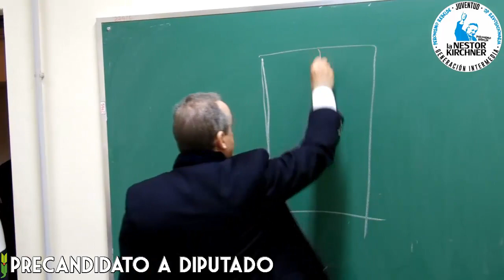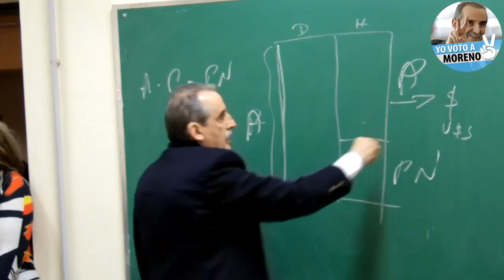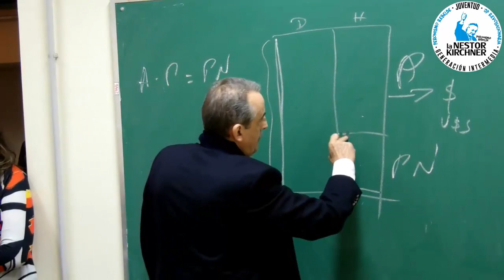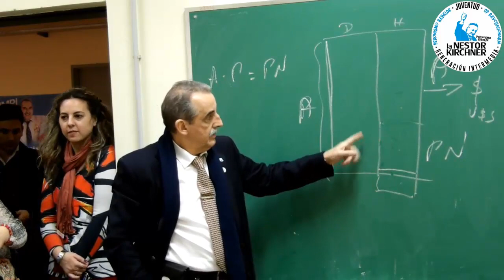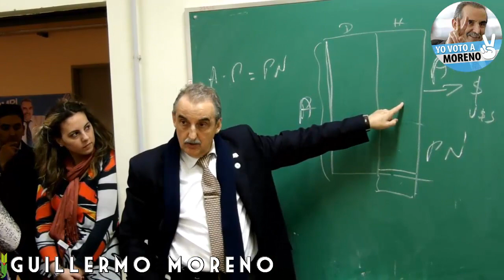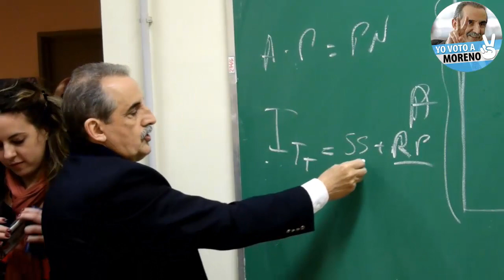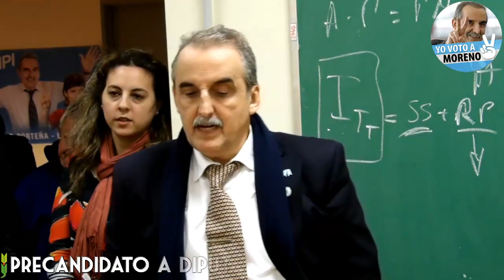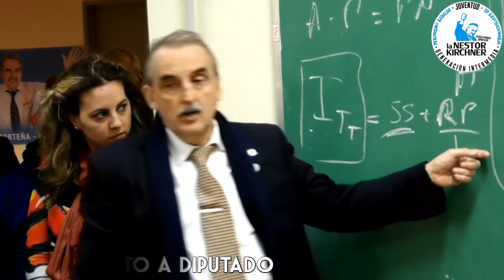Guillermo Moreno en la Facultad de Ciencias Sociales 08/08/17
Guillermo Moreno  precandidato a diputado por CABA, lista 501C Honestidad y Coraje estuvo presente  en la Facultad de Ciencias Sociales en una charla en la cual magistralmente expuso ante los asistentes.